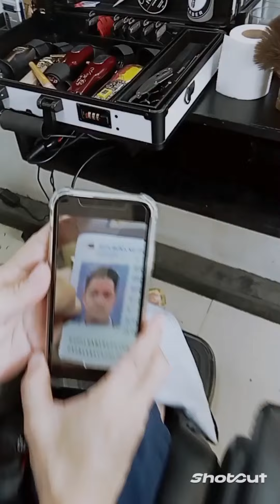November 11, 2023